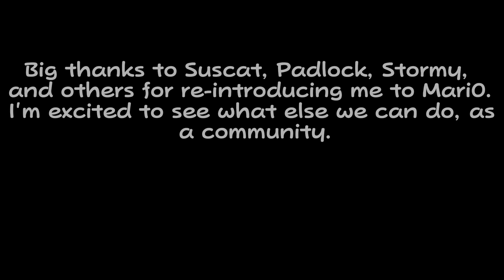JokerFactor - All Mari0 World Record Reactions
Thank you for the support and love on my 1:33 Mari0 run for the past 3 years. It has been tremendous seeing the view count grow. And while it isn't the World Record anymore, I intend on continuing to play and grow the community for one of the most innovative speedgames ever.

- JokerFactor